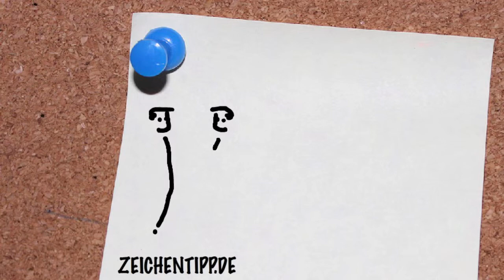Zeichnen lernen: Wie Sie sich vertragende und streitende Figuren zeichnen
Figuren zeichnen lernen: sich vertragen & streiten

Dieses Video zeigt Ihnen zwei Möglichkeiten, wie Sie sich vertragende und streitende Menschen zeichnen können.

Am Flipchart und Whiteboard ist es für Ihr Publikum sehr hilfreich, Gefühle mit wenigen Strichen darzustellen.
Dieses Video zeigt Ihnen Schritt für Schritt, wie Sie lernen, sich vertragende und streitende Menschen zu zeichnen.

Im Zeichentipp-YouTube-Video Kanal erfahren Sie:

Wie Sie ausdrucksstarke Figuren mit wenigen Strichen zeichnen können.

Wie Sie komplexes KnowHow aus Business, Management und Leadership einfach präsentieren können – mit Haftwirkungsgarantie!

Was Sie bei effektiven Zeichnungen UNBEDINGT beachten müssen – Profitipps für Führungskräfte, Trainer, Coaches, Berater, Marketer, Dozenten, Vertriebler und viele mehr.

Holen Sie sich als Begrüßungsgeschenk die kostenlosen Powerpoint-Vorlagen im handgezeichneten Flipchart-Style und Druckvorlagen im A4-Format. Damit können Sie Ihre Themen einprägsam präsentieren.

Dann informieren wir Sie über die neuesten Zeichentipps für Unterricht & Meeting!